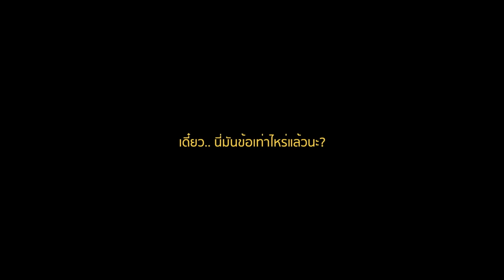Morvasu Ft. TangBadVoice - Melbourne [Official MV]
Artist: Morvasu Ft. TangBadVoice
Lyrics: Morvasu
Arranged and Produced: Pokpong Jitdee
Additional Lyrics: TangBadVoice
Mixed and Mastering: Monthon Dilokchavanis at Frenzyheart Studio
Backing Vocal: Mariah Mu
Genre:  Indie pop, Bedroom pop

Written and Directed by Morvasu
Producer : Yoong Sawanya
Cast: Morvasu,  Prapatsorn Sitthichailapa
Assistant Director : Atthawut Intagoon
DOP : Boonyanuch Kraithong
Addition Camera operator :  Yoong Sawanya,  Prapatsorn Sitthichailapa, Morvasu
Assistant Camera : Chawan Chomsup
Production Manager : Chotita Saiyud
Stylist : Saruti Tuntivithayakul
Art / Props : Pruksathip Sawantrat
Make up/ Make up Effect / Hair do : Hatai Keawsang, Prapatsorn Sitthichailapa
Best boy : Warut Naksukprung

DIT : Chinanang Tamrongtanakijakarn
Camera & Lighting Equipment : บ้านฟิล์ม Baan Film

Editor : Kamontorn Eakwattanakij
Colorist : Phiradon Witcharonasorn
VFX : Issara Thonglert

Special Thanks
Tender film.

Lyrics:

ฉันจะพาเธอไป ที่ไม่ใช่ที่ไหนที่ ๆ มีแต่เธอ และมีแค่รัก และมีแค่เรา
แสงงดงามแบบนี้ ฟ้าสีครามอย่างนี้
โต้คลื่นตอนกลางวัน พอตกเย็นนั้นก็มาเต้นรํา

** Six in the morning ไม่ต้องรีบนอน
เพลินไปด้วยกันก่อน ไม่รีบร้อนไง
ฟังเพลงที่ริมหาด และเหยียบพื้่นทราย
Oh I love you so.

โอ้ว มานั่งชิล เบียร์ท่ีริมหาดทําไมชีวิตมันดีอย่างนี้ หรือเพราะมีเธอข้างกัน
 ตัวเริ่มดําและหน้าเริ่มแดง หรือเพราะเราโดนแดดแรงๆ
แต่เราไม่แคร์ไม่สนเพราะเรานั้นมีความสุขมากล้น

TangBadVoice:
เดี๋ยวก่อน ฉันว่าอย่าเพิ่งไปเลยเธอ
เดี๋ยวก่อน เอ้อ มิสคอลตั้ง 8 เบอร์
เดี๋ยวก่อน เอ้อ ตอนนี้เดินรอบเกาะ
ช่วยพยุงเธอ เดินจูงมือเออ
สุดจะเซอร์ เพราะหานกยูงเจอ
หยุด นกมันหยุดจ้อง อาฮะ
เธอ ค่อยๆหยิบกล้อง อาฮะ
ตัววัด แสงมันบกพร่อง
แล้วเธอก็หันมาถามกฎ sunny 16 แต่ว่าฉันก็ไม่ได้ท่อง

มา ฟรึช แฟลชมันเข้าตา
เธอหันมา แล้วหัวเราะเฮฮา
อ้าว เฮ้ย นี่มันจิตวิทยา
เธอไม่ได้จะถ่ายนก
เธอแค่หลอกถ่ายฉันอยู่นี่นา
โอ้ย ตาย นอน กลิ้งในทราย
โอ๊ย โคตรสบาย
เราไม่ต้องรู้สึกผิด แค่เรานอนให้คลื่นซัด เท่ากับออกกำลังกาย

When you with me มันช่างพอดีWhen you with me, I felt …
ฟังเพลงที่ริมหาด และฟังหัวใจ